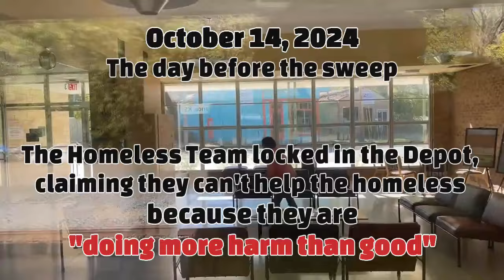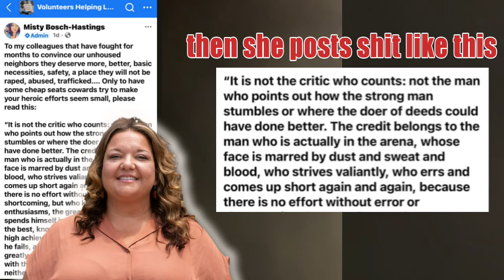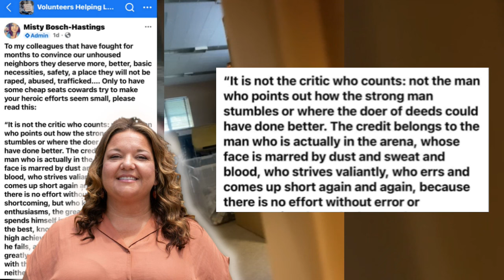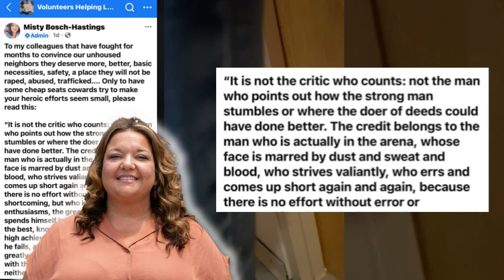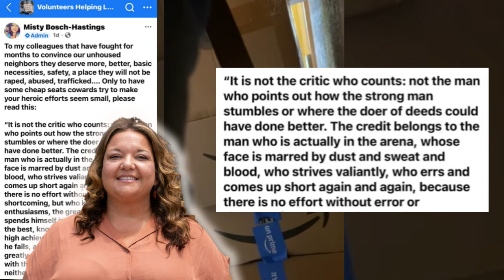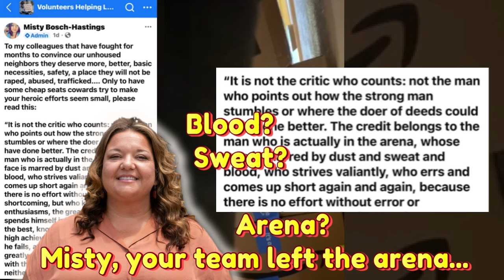Leaving the Arena - Misty Bosch-Hastings abandons her duties then claims battle scars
"All that is required for evil to succeed is for good men to do nothing"

Accountability requires your participation as a citizen. The United States Constitution expects a vigilant citizenry to enforce its doctrine. When the citizenry is distracted or lazy, subversion becomes the norm and rights are lost.

Learn more about your Lawrence, Douglas County and their Police and Sheriff Departments below:

Section 107 contains a list of the various purposes for which the reproduction of a particular work may be considered FAIR USE, such as criticism, comment, news reporting, teaching, scholarship, and research.